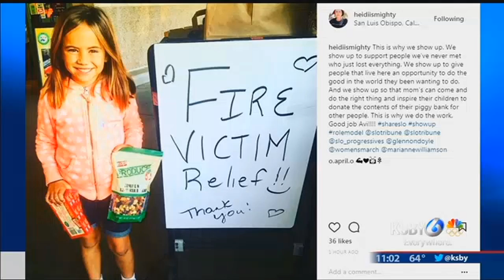Truck full of donations for wildfire victims headed north on Tuesday night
A wildfire relief drive benefiting people in Northern California is underway in San Luis Obispo.